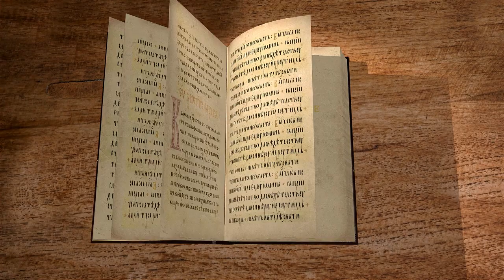Книга Бытие. Глава 10. Сергей Худиев. Ветхий Завет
Продолжаем изучение книги Бытия вместе с православным публицистом Сергеем Худиевым на сайте Экзегет.ру.
Сыновья Ноя - Сим, Хам и Иафет - стали праотцами всей земли. Здесь приводится родословие потомков Ноя, которое можно считать родословием народов. Потомки Иафета, согласно благословению, заселили наибольшую территорию, сыны Хама поселились в жарких странах, многие местности Ближнего Востока достались семитам. Как отождествить то или иное лицо из родословия с произошедшей от него народностью?